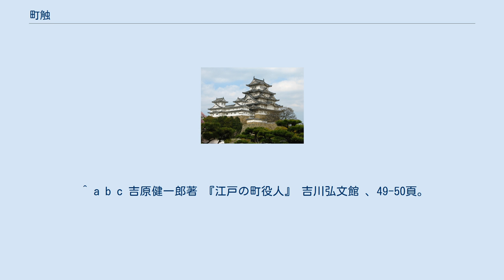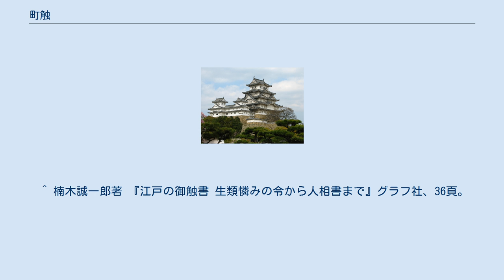町触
町触（まちぶれ）は、江戸時代に町人に対して出された法令（触）。
その内容は多岐にわたった。
 江戸の町に出される触は、「惣触（そうぶれ）」と「町触」の2つに分けられる。
惣触は老中から出されるもので、全国に出された広域的なもの、または老中へ伺いの上で出されたもので、町触は町奉行が自己の権限で町中に発したものである。
惣触には「書付」が出され、文面にも「御書付」と明記されている。
市中に在住する神職・修験者・陰陽師たちは町奉行支配でないため、惣触は寺社奉行から伝達し、町触は町奉行から伝えるというように区別する必要があった。
 町触は、「町奉行－町年寄－〔年番名主－町名主〕－月行事（家主）－町人」という順序で伝達された。
触の文案が作成されると、町奉行は町年寄を召喚してその内容を伝える。
町年寄は、名主や月行事を自分の役所に集めて触を伝える。
そして名主・月行事は町内の家主に伝え、家主は店子に読み聞かせる、という形で全町内に伝えられた。
この伝達方式が確立したのは明暦の大火の後の17世紀半ばから18世紀初頭の頃で、町奉行の支配地の拡大により各町の代表を町奉行所に集めて伝達する方法が困難になったことと、町奉行を頂点として町年寄や町名主を通して町方を支配する体制が整ったからである。
町触の伝達は書面、または口頭で行われたが、口頭での場合も大抵は覚書を渡された。
これを「口達書（こうたつしょ）」という。
 町名主は町々への触の周知徹底を担当し、触を受けた名主は支配下の町ごとに連判証文を取り、町年寄の役所に納めていた。
享保6年（1721年）からは、支配ごとに1冊にまとめるよう簡素化された。
触の伝達方法は、寛文年間から江戸の町中を南北中の3つに分け、その小口の町々を窓口として順達したといわれる。
この小口は日本橋辺の名主であったが、番組の成立後は一番組・二番組・四番組が小口になったという。
番組は、日本橋を境にして、北を一番組・二番組、南を四番組とした。
緊急時には、南北小口の年番名主が、それぞれ番組を順送りにして町触の伝達を行った。
明治期の記録では、旧来は30通の触書を作成し、南北中の3口にふりわけ、町名順に各町の自身番屋へ送っていた。
 町年寄は、町奉行から触を受け、名主を通して各町へ伝達するだけでなく、町年寄の責任で毎年定期的に同時期に同内容の町触を出していた。
これを「定式町触（じょうしきまちぶれ）」と言う。
 町触の中で、幕府が特に重要とするものは高札場に高札を出して掲示した。
中でも、江戸の日本橋南詰・常盤橋門外・筋違橋門内・浅草橋門内・麹町半蔵門内・芝車町の6ヵ所は「大高札場」といい、キリシタン禁令、鉄砲打ちのこと、火付の密告、人足の駄賃に関するものなど、計7枚が常時掲げられていた。
「大高札場」以外にも、江戸には「高札場」が35ヵ所あり、上水、橋梁、塵芥など、その場に見合う内容の町触が書かれていた。
また口頭で伝えられた町触が忘れられるといけないというので、町々を仕切る木戸、自身番屋、路地口、名主宅前などに貼られることもあった。
 また、寺社奉行から出される触を司った寺院を「触頭（ふれがしら）」と呼んだ。
これは町奉行配下の町役人のような存在である。
 町触をまとめた書物には正保5年（1648年）から宝暦5年（1755年）までの町触を収録した『正宝事録』（岡崎十左衛門編）や、正保5年から文久3年（1863年）までの町触を集めた『撰要永久録・御触書』（高野直孝編）などがある。
 ^ a b c d e f g 「町触」『国史大辞典』第13巻 吉川弘文館、85頁。
 ^ a b c 吉原健一郎著 『江戸の町役人』 吉川弘文館 、49-50頁。
 ^ 吉原健一郎著 『江戸の町役人』 吉川弘文館 、68頁。
 ^ 吉原健一郎著 『江戸の町役人』 吉川弘文館 、73頁。
 ^ a b c 楠木誠一郎著 『江戸の御触書 生類憐みの令から人相書まで』グラフ社、6-7頁。
 ^ 楠木誠一郎著 『江戸の御触書 生類憐みの令から人相書まで』グラフ社、36頁。